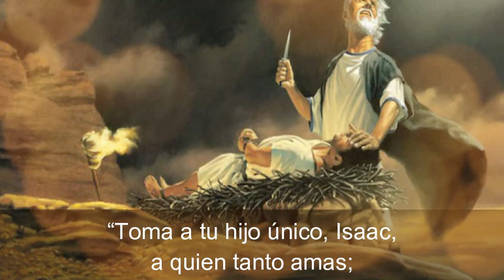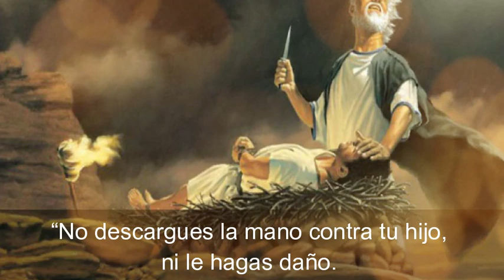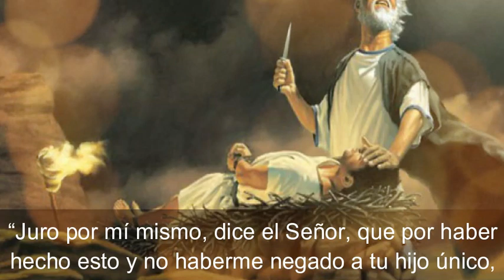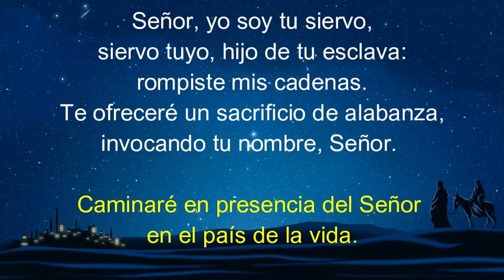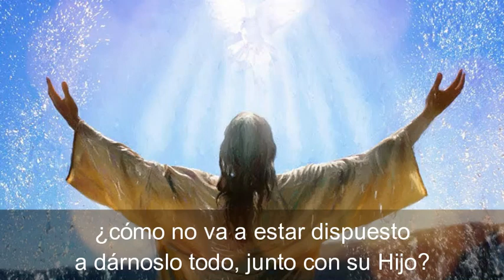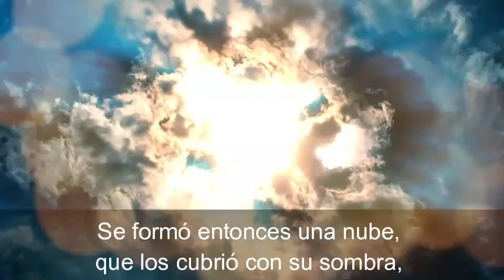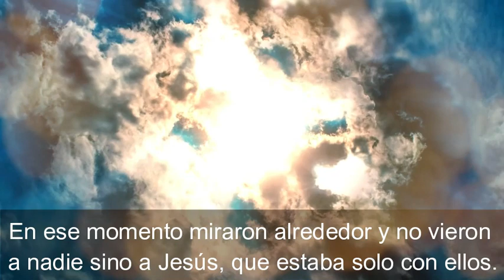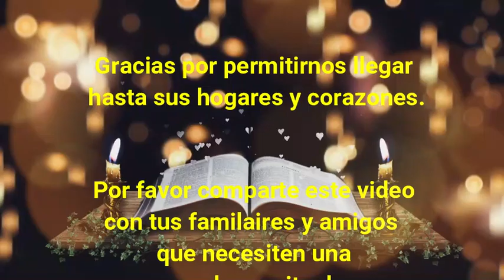Lectura del SANTO EVANGELIO DE HOY domingo 25 de Febrero de 2024 (la transfiguración de jesús)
SANTO EVANGELIO DE HOY domingo 25 de Febrero de 2024 (la transfiguración de jesús)

Lectura y evangelio de hoy domingo 25 de febrero de 2024